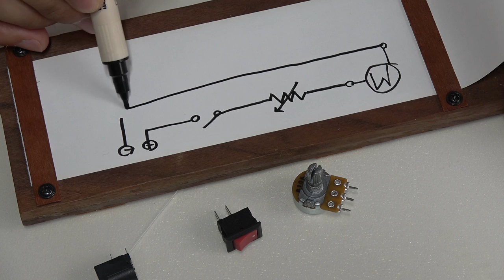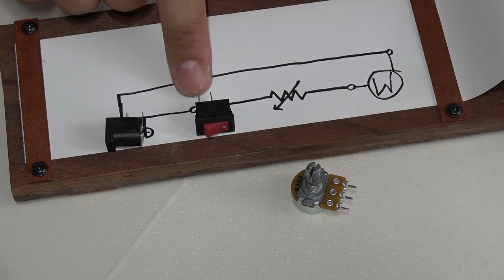[제작] 초강력 자석 토네이도! 자석 교반기 만들기! (Magnet Stirrer)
실험실 등에서 사용하는 자석 교반기를 직접 만들어 보겠습니다!

액상의 물질을 섞어줄 때 쓰는 장비죠

아주 간단한 구조이니 한번 따라해보셔도 좋을 것 같아요!